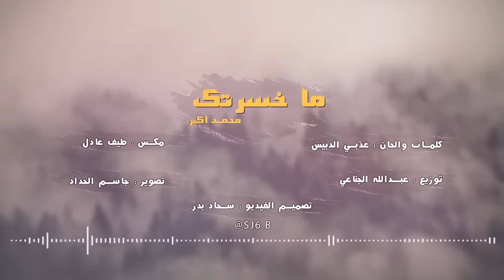ما خسرتك - محمد اكبر ( حصرياً ) | 2017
اغنية ..  ما خسرتك
غناء محمد اكبر
كلمات والحان : عذبي الدبيس
توزيع : عبدالله الجناعي
مكس : طيف عادل
تصوير : جاسم الحداد
دزاين : سجاد بدر

انستغرام : Mohammed-akbaar
سناب شات : Madooakbar

كلمات الاغنيه
ويك ويك!  ويك ويك !
حسباله بهتم .. شعوري معدم
الي في باله استحاله

ماخسرتك يوم رحت .. ما بكيتك ما انجرحت
كني بالفرقا ربحت الا اكيد .. اكيد اكيد
وش اخذنا من وراه .. غير هم وضيق واه
خلوه هالدنيا بلاه خله بعيد
ماني ماني مامي على كيفك ماني ماني
مره تحبني ومره تغيب عني وتصد
وقلبي لا يمكن يعيش برحمة احد

ياني بعدك مستريح .. يا جبل ما يهزه ريح
تحلم في بعدك اطيح .. اهدا شوي
راح وقتك وخلص .. ما بقتلك اي فرص
قلبك الي ما حرص .. انا شعلي ؟

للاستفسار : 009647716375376